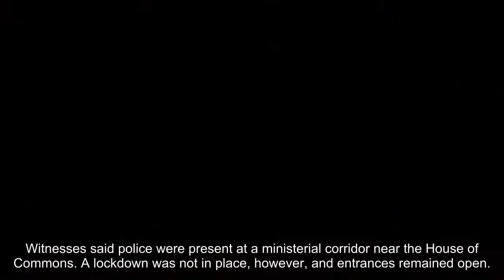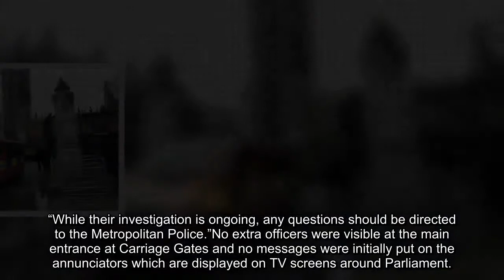BREAKING: Police swoop on Houses of Parliament after envelope with 'white powder' found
Witnesses said police were present at a ministerial corridor near the House of Commons. A lockdown was not in place, however, and entrances remained open. Parliament is currently on recess. One unnamed police officer said a suspicious package had been found in Speaker's Court. A House of Commons spokeswoman later said an envelope containing "non-harmful" white powder had been discovered.
The police officer had earlier told Press Association: "We haven't been told much but a package has been left."Specialist officers have just arrived to examine it. It won't be anything to worry about."A spokesman for the House of Commons confirmed police were at the scene. He said: “The Police are currently investigating an incident on the Parliamentary Estate.
“While their investigation is ongoing, any questions should be directed to the Metropolitan Police.”No extra officers were visible at the main entrance at Carriage Gates and no messages were initially put on the annunciators which are displayed on TV screens around Parliament.After 45 minutes or so a message was added which read: "Incident in the House of Commons being dealt with by the Metropolitan Police, do not be alarmed."
A Scotland Yard spokeswoman later told PA: "We are still looking in to it."Last year five people were killed when a terrorist carried out an attack on Westminster Bridge and in the grounds of Parliament. Four pedestrians were killed when they were struck by Khalid Masood before PC Keith Palmer was stabbed to death as he protected Parliament and presented the killer from entering.
Related articles
 Westminster incident - Armed police swoop on Whitehall
 Parliament on lockdown as armed police swoop on man outside
 Day of Rage protest: Man arrested as scuffles break out in Westminster